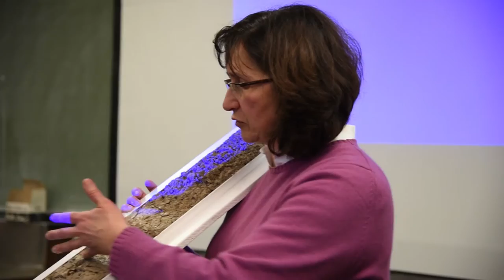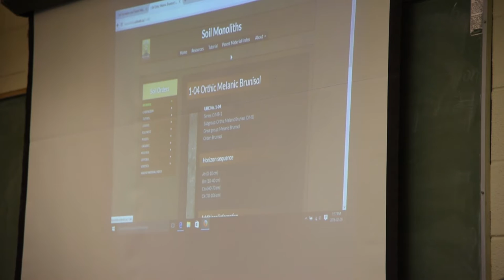Open Dialogues: Maja Krzic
Associate Professor Maja Krzic, who has practiced open for over 13 years, shares how open education can help prove the relevance of soil science to the general public. “Somehow soil is not on the radar of the general public in urban centres and that needs to change,” she said.